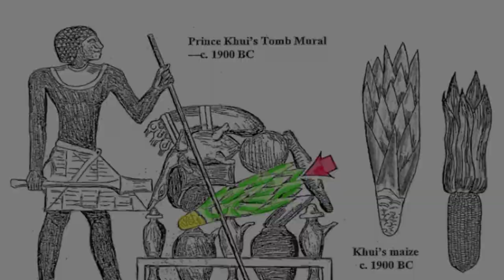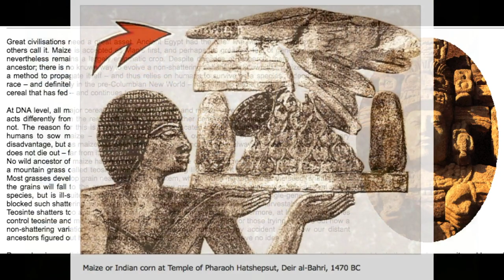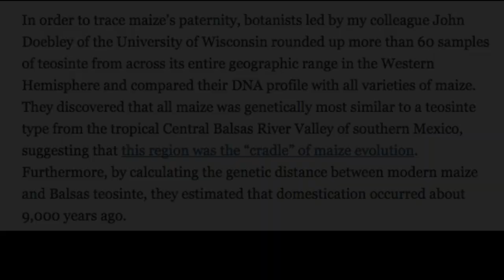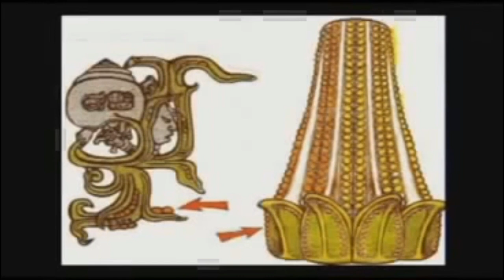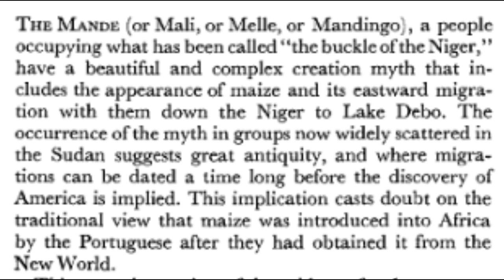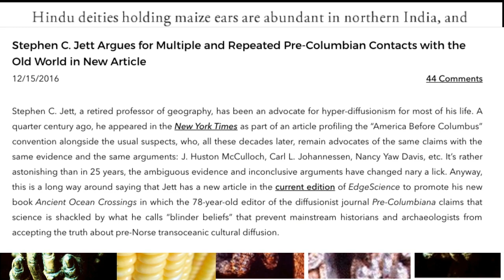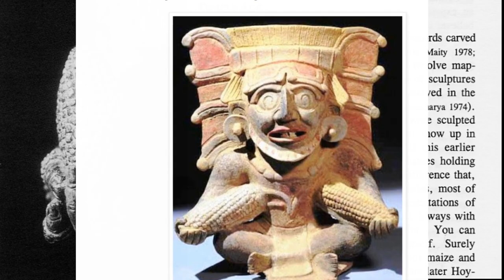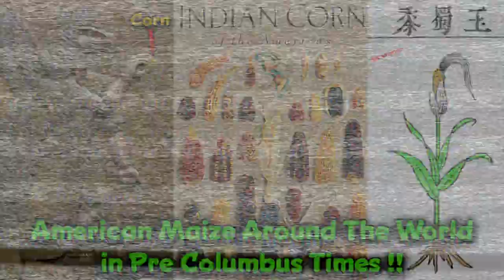Truth about American Corn in the Ancient World / Hindu Statutes / Key to the start of Civilizations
If you find it in your heart to help me be able to have more time for research, editing, uploading and resources for books.

In this video we will discuss how Maize  / Corn A native Plant of America helped civilize Man and how it was  spread around the ancient world before Columbus.
Proving anchor travel and trade form here!! The true Old Word!..
didi you know Corn was genetically modified in ancient times from Teosinte to the corn we know today? Scientist still cant explain how!!
 Corn does not grow in the wild or without the help of Man proving it has evolved and has been designed for Man,  Particularly in Ancient America !!